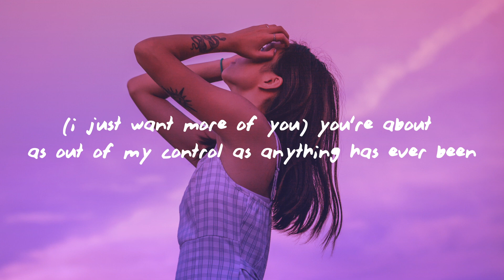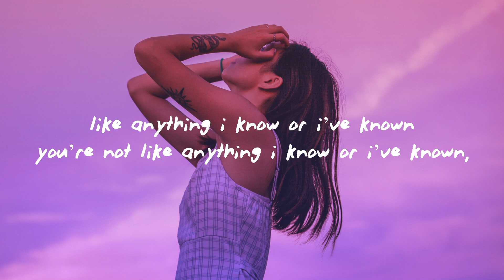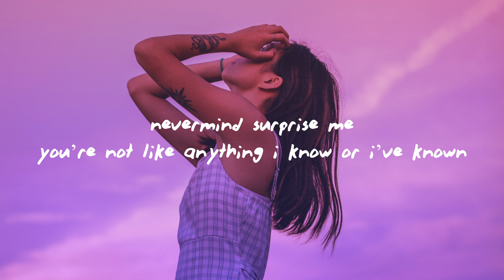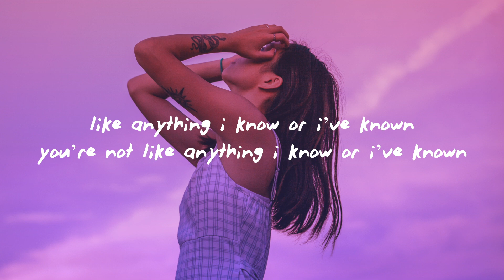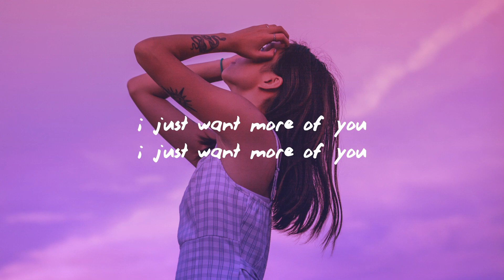JP Saxe - More Of You (Lyrics)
♫ JP Saxe - More Of You
Stream/Download -

(Lyrics):
(i just want more of you)
you're about as out of my control as anything has ever been
i'm uncomfortable, but lately i've been kinda fuckin’ into it
the way you wrap yourself around my body, i think i could live in it
i could live in it
you’re not like anything i know or i’ve known, like anything i know or i’ve known
you scare me, but i'm not afraid of it
you make me nervous, but i wanna stay in it
i tend to complicate and find fancy ways to say
when we’re sitting in the shower talkin’ and you stop and stare at me
i remember what it's like to wanna choose somebody over everything
imma need you to explain exactly everything those eyes mean
nevermind surprise me
i'll probably love you, but it freaks me out sayin’ it
this feels too different to have the same name for it